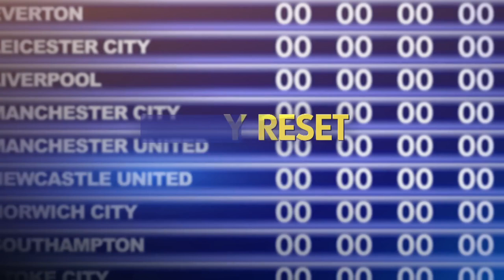"Blank Slate: The New Season's Clean Start"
"Welcome to the premier destination for unparalleled sports promos and captivating video edits! Dive into the heart of the action with our exclusive reel showcasing the dynamic work crafted for India's top broadcaster. As a seasoned Promo Producer and Video Editor, I've curated a collection of exhilarating content featuring the biggest names and events in sports, from the English Premier League to Wimbledon, Formula 1 to the French Open, and beyond. Join us on a journey through the adrenaline-pumping world of sports entertainment, where every frame is meticulously crafted to evoke excitement and passion. With multiple awards under our belt, our channel is your ultimate source for top-tier sports promos and video editing excellence.